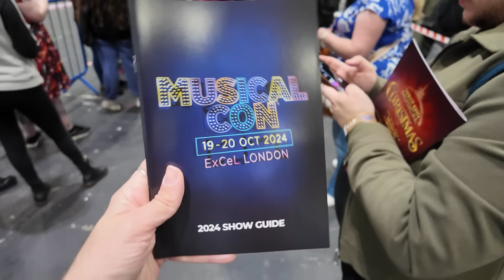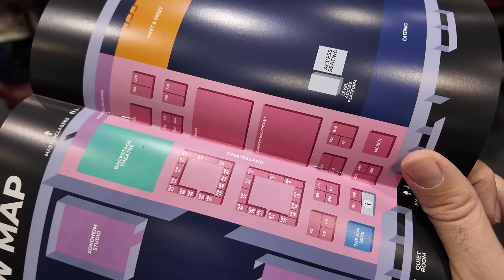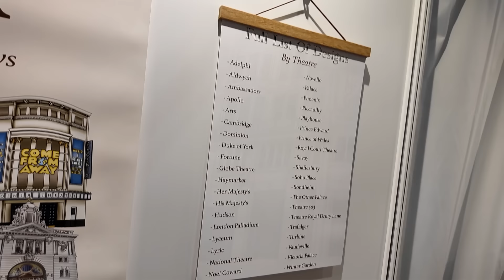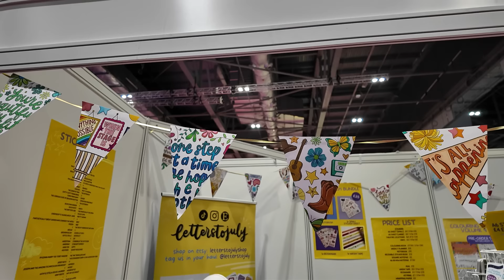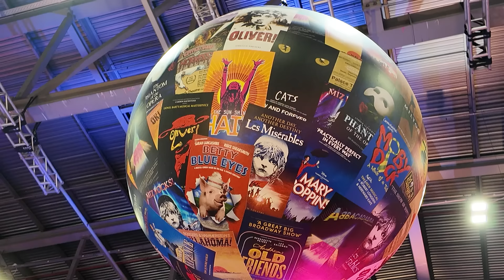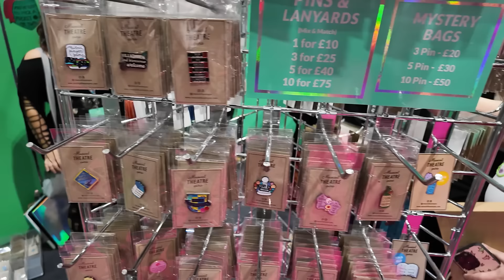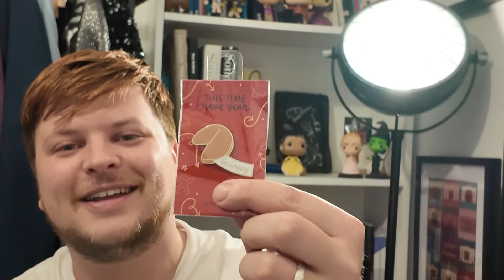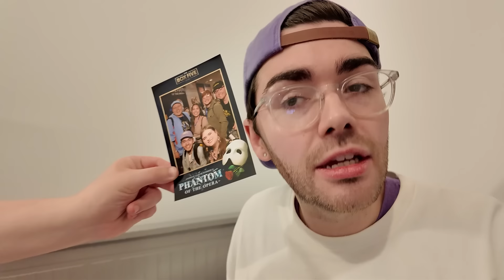the MusicalCon 2024 vlog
OHMYGOD HEY!

This year I headed back to the ExCel in East London for the third annual MusicalCon, a UK-based event celebrating a shared love of all things musical theatre!

The event once again featured performances from West End shows and stars as well as thought provoking panel conversations and a bunch of stagey businesses offering terrific products.

Check out what happened when I was invited to attend day 1 of MusicalCon!